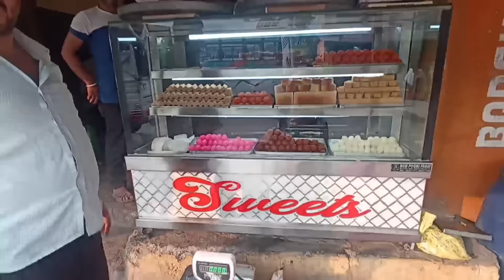Bani Ka Tarikhi 🥰Chinnj Mela ||Beautiful ❤️ Cultural Program Vlog Ever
Bani Ka Tarikhi 🥰Chinnj Mela ||Beautiful ❤️ Cultural Program Vlog Ever#Tarikhichinnjmela#culturalprogram#Himalyanbloggers

Pahadi culture
Culture program
Local songs
Chinnj Mela
Beautiful festival
Bani chhinj mela
Bani dangal
Himachali songs
Himachali singer
Pahadi songs
Pahadi singer
Khubsurat shayri
Khubsurat melay
Apna khubsurat Jammu Kashmir
Indian culture
Jammu Kashmir Kay khubsurat culture
Culture vlog